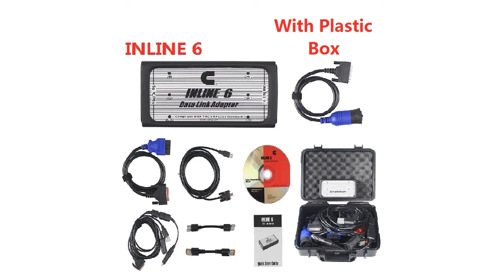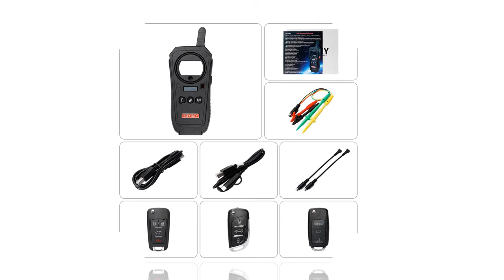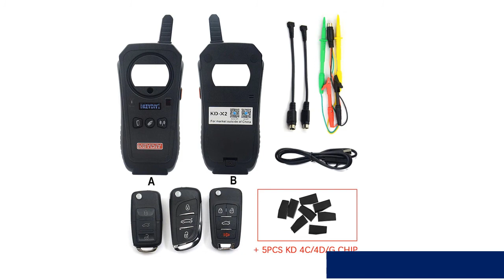Top 5 professional automotive diagnostic scanner with bluetooth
1.Car Key Garage Door Remote kd x2 Generater

2.Automotive Scanner Tool Engine

3.FVDI2020 Cover FVDI V2014 V2015 V2018 Full Version

4.Auto Key Programmer/Mileage adjustment

5.Key Tool Remote Key Programmer Support

MORVIDEO

Description:
USB Bluetooth Diesel Truck Diagnostic Tool 125032 Linking Truck NEXIQED V9.6.0.2 Better Than DPA5.
Xhorse VVDI Mini Key Tool Remote Key Programmer Support IOS and Android Global Version Replace VVDI Key Tool.
X100 Pro OBD2 Auto Key Programmer/Mileage adjustment Including EEPROM Code Reader with Free Update.
Vdiagtool KEYDIY KD-X2 Remote Maker Unlocker and Generator-Transponder Cloning Device with 96bit 48 Transponder Copy Function.
Diagnose NEXIQed USB Link with All Installers Nexiqed2 USB/Bluetooth Optional Heavy Duty scanner.